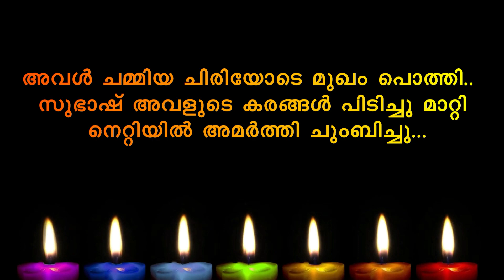എന്റെ നഗ്നത കാണുമ്പോൾ എന്നോടുള്ള ഇഷ്ടം കുറയുമോ ഏട്ടന് SHAHUL MALAYIL LATEST VIDEO 2022